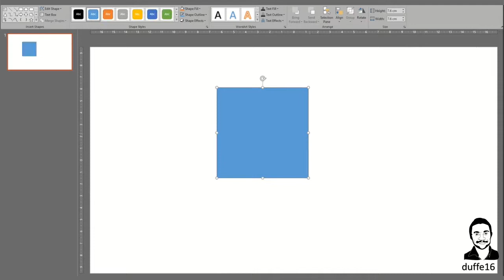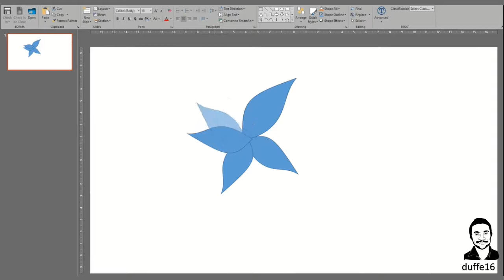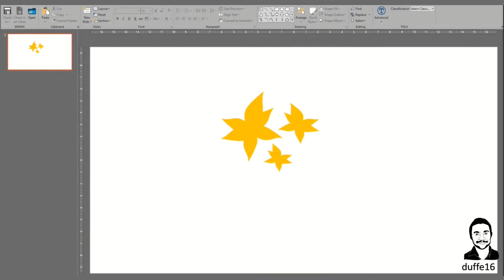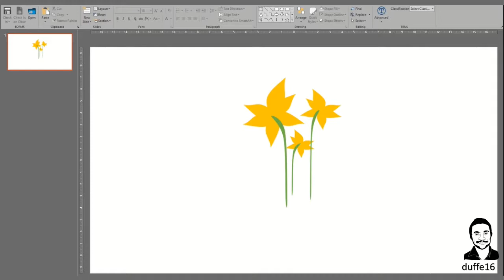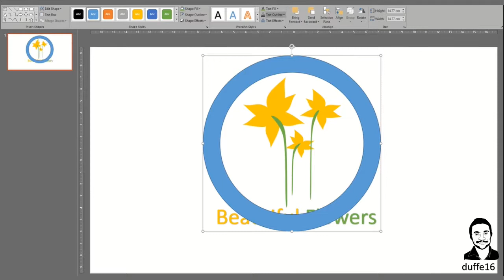Draw using Microsoft Office PowerPoint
Microsoft Office PowerPoint Tips
In this video, I will show you how you can create simple drawings using shapes in PowerPoint for your publication.